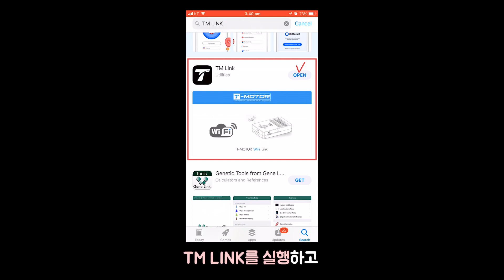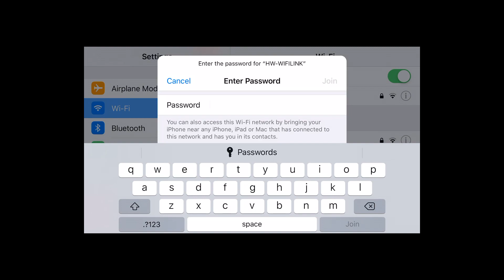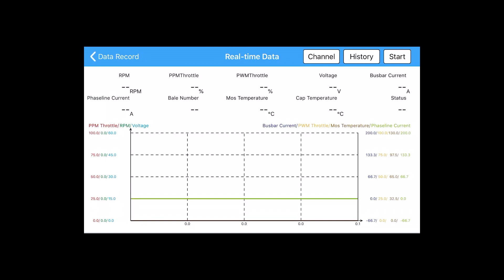드론 비행중 실시간 정보 수집하기 (전압/쓰로틀/RPM/온도 등) ─티모터 WiFi 모듈과 TM LINK 어플 사용 방법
📢  0:43 현재 플레이스토어에서 TM LINK 어플 지원이 되지 않습니다.
안드로이드 유저분들은 아래 링크에서 QR코드를 스캔하여 TM LINK를 다운받으실 수 있습니다.

▶ 드론 실시간 모니터링
▶ WiFi로 핸드폰 앱 연결
▶ 간단한 세팅법
▶ 드론 비행 데이터 수집

안녕하세요.

오늘은 T-MOTOR의 DataLink WiFi 모듈을 사용한
TM LINK 어플 사용 방법에 대한 영상을 가져왔습니다.

WiFi 모듈을 사용하면 스마트폰에서
실시간으로 모터 정보를 확인할 수 있어
굉장히 유용한데요,
이 영상을 참고하셔서 드론 비행에 도움이 되는 정보들을
스마트폰에서 바로 확인해 보세요!

↓ 사용된 제품 ↓
○ T-MOTOR 데이터링크